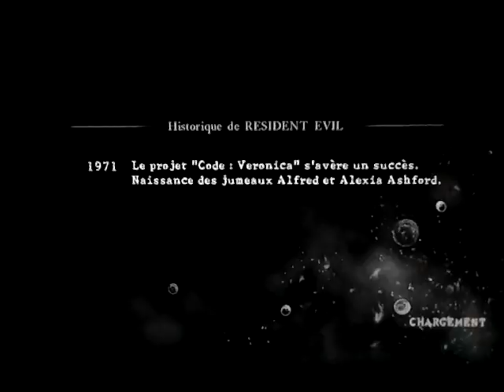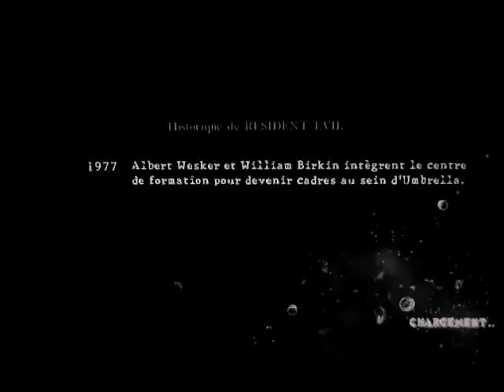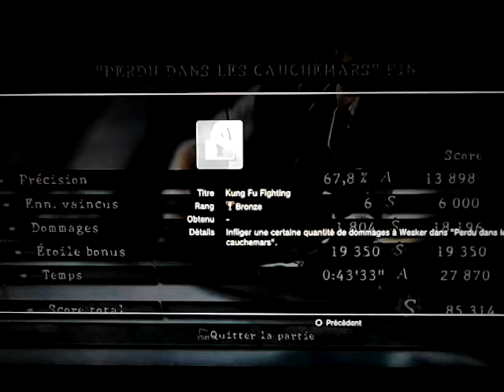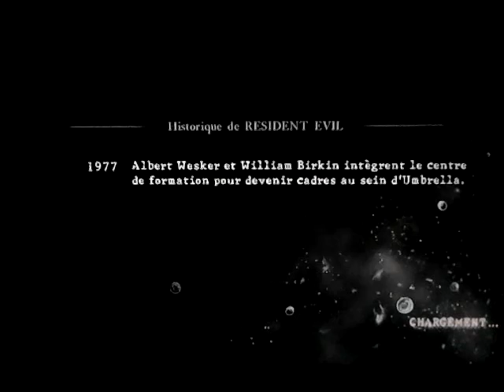Perdu dans les cauchemars ( part. 2 Finale ) ! RE 5 gold édition épisode bonus !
Sans arme contre un monstre horrible et un Albert Wesker dopé à la Matrix ! Mais qu'est donc devenue Jill ??